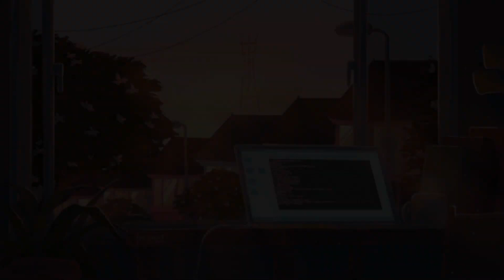You don't NEED a TEAM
🔵 Watch videos get recorded live on my channel!
🔵 Discord: (Not created yet lol)

Cross hair

Lenth: 9.0
Thiccness: 1.0
Center gap: 0.0
Opacity: 80%
Outline: 50%
Outline thiccness: 1.0
Outline shift: 1.0
Dot size: 5.0
Dot opacity: 100%
Scale with resolution: on
Color: White
Show accuracy: on
Sense: 30%

I usually play Overwatch for fun and to make videos of my gameplay to show so if that sounds like your taste then join me by subscribing and supporting me on our journey!
I look forward to seeing your interaction with me via comments and trust me I reply to my comments! I enjoy the grind and I am sure our journey will be even more fun!